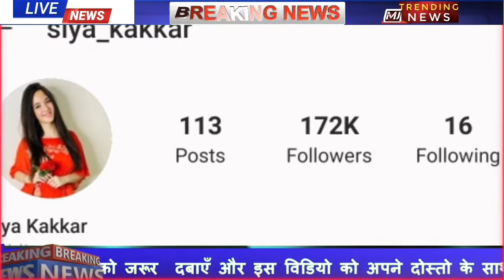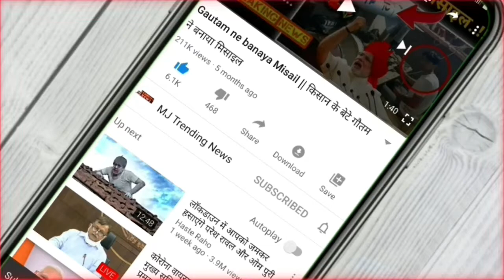Tiktok star siya kakkar | Siya Kakkar Suicide | Siya Kakkar Suicide News..Tiktok viral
Siya Kakkar tiktok.
Tiktokar siya kakkar.
Siya kakkar news..